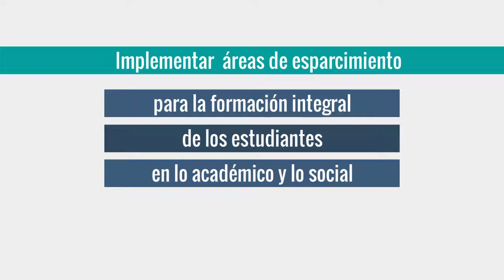Mavilla-Videos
Canal persona con material educativo generalmente